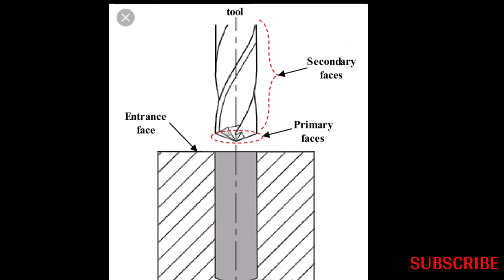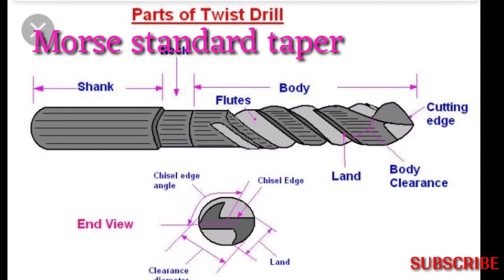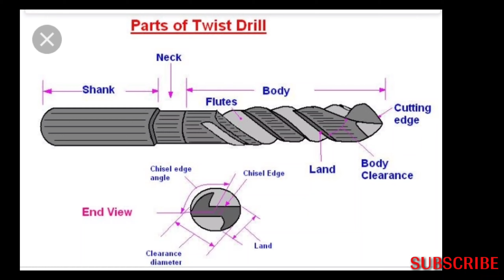DRILL AND ITS PARTS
मित्रांनो आजचा व्हिडिओ मध्ये आपण ड्रिल व त्याचे पार्ट्स याविषयी माहिती बघणार आहोत. तर आमचा व्हिडीओ बघा आमच्या चॅनल "TURNER TRADE"ला सबस्क्राईब करा. धन्यवाद.